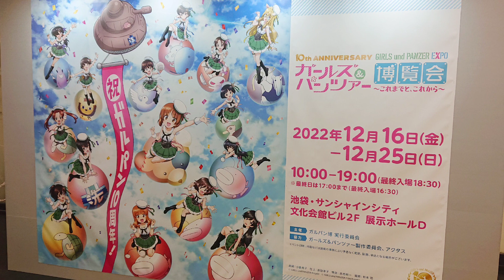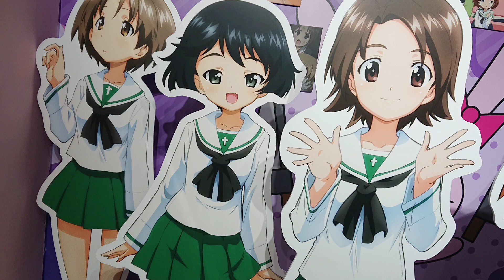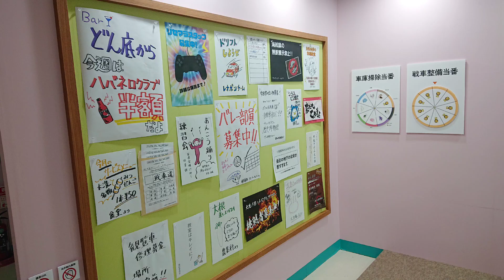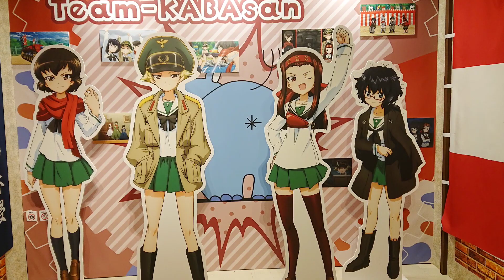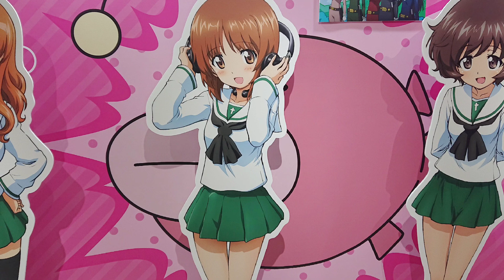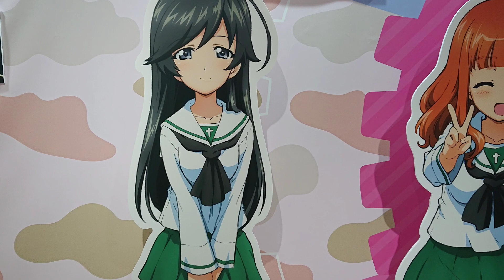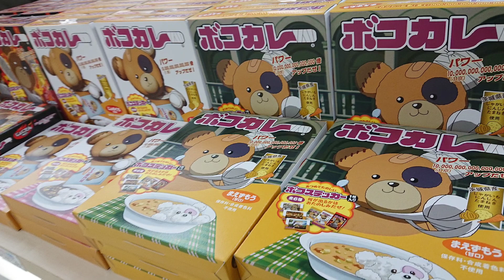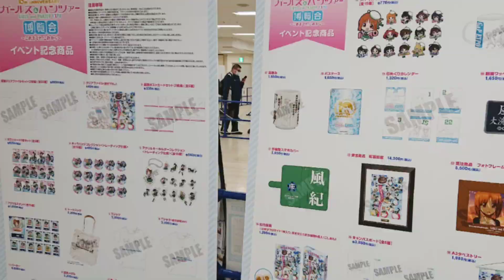【🇯🇵旅日記】サンシャインシティ:10th Anniversary ガールズ＆パンツァー博覧会 ～これまでと、これから～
10年の間に色々あったなぁ。
📝:ガールズ&パンツァー/Girls und Panzer
✒:水島努/吉田玲子/島田フミカネ
💬:西住みほ(渕上舞)
💬:武部沙織(茅野愛衣)
💬:五十鈴華(尾崎真実)
💬:秋山優花里(中上育実)
💬:冷泉麻子(井口裕香)
💬:西住まほ(田中理恵)
💬:島田愛里寿(竹達彩奈)
TVアニメ「ガールズ＆パンツァー」放送10周年を記念した大規模展覧会が開催決定！
今回は「大洗女子学園」校内をモチーフにした展示空間を実現！主人公・西住みほをはじめとする大洗女子学園の戦車道チームの生徒たちが、皆様をお出迎えします。
学園の中には、彼女たちのこれまでの軌跡や仲間たちとの想い出とともに、貴重な制作資料も特別展示！
この冬、大洗女子学園で一緒にガルパン10周年をお祝いしよう！